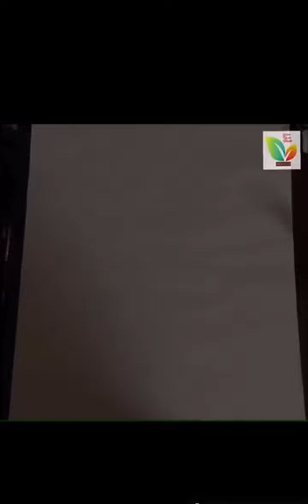Pink! Midnight Purple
It was named “Pink! Midnight Purple  because of its main colors.

The idea here was to display a purple sky at nighttime, with the moonlight glowing pink. Further away from the moon, the sky appears dark in purple; the rocks and grass below were painted black to emphasize that it’s nighttime, and to make the pink and purple colors standout.
Besides that, the water reflects the color of the sky, hence its purple color. It appears to be little wavy to give the illusion that it’s a little windy and chilly despite the calm appearance of the sky.